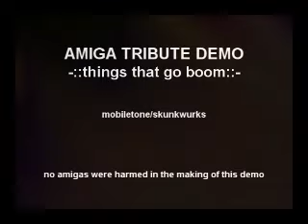amiga demo effect amv. things that go boom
making a somewhat amiga looking demo on my pc. it's not much more than a test really, but i decided to post it up anyway